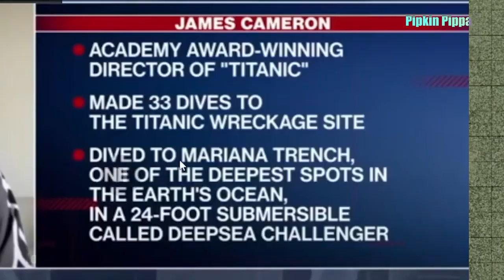Pippa learns about james cameron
topical game